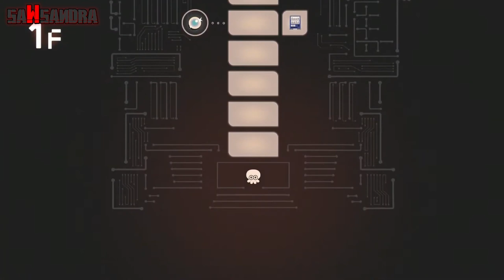Sawsandra Plays SIDE ORDER Part 8 - Full Pallets With Blasters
This is the Another run with a Blaster. Anyways enjoy.

"Music"

"Socials"

▶▶Discord Server(TV-14 Only):

"Timestamps"

0:00 - Intro
0:03 - Ayla's Blaster Run
41:42 - Completion
42:10 - Outro